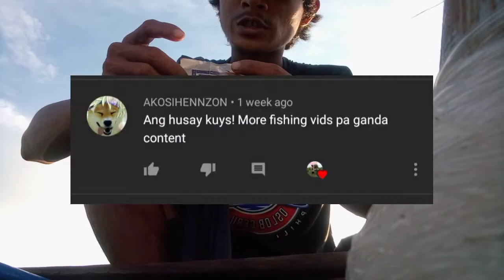PAANO MAPASIBAD ANG ISDANG LANHUAN, GAMIT ANG PAING LIMBAG BIRARA |RD TV BOY PULUBI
Music track name , we are one